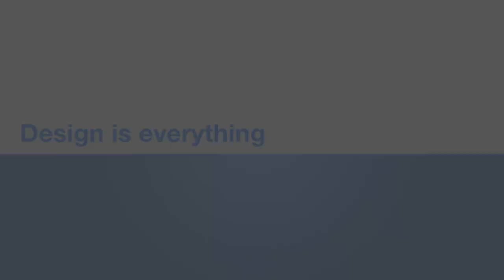Tom Peters: Design is everything